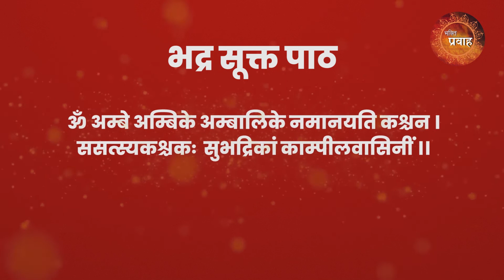आनो भद्रा स्वस्ति वाचन || भद्र सूक्त पाठ || Bhadra Suktam || Aano Bhadra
भद्र सूक्त

आ नो भद्राः क्रतवो यन्तु विश्वतोऽदब्धासो अपरितासउद्भिदः।
देवा नो यथा सदमिद् वृधे असन्नप्रायुवो रक्षितारो दिवे दिवे॥

देवानां भद्रा सुमतिर्ऋजूयतां देवाना ग्वँग् रातिरभि नो निवर्तताम्।
देवाना ग्वँग् सख्यमुपसेदिमा वयं देवा न आयुः प्रतिरन्तुजीवसे॥

तान् पूर्वया निविदाहूमहे वयं भगं मित्रमदितिं दक्षमस्रिधम्।
अर्यमणं वरुण ग्वँग् सोममश्विना शृणुतंधिष्ण्या युवम्॥

तमीशानं जगतस्तस्थुषस्पतिं धियञ्जिन्वमसे हूसहे वयम्।
पूषा नो यथा वेदसामसद् वृधे रक्षिता पायुरदब्धः स्वस्तये॥

स्वस्ति न इन्द्रो वृद्धश्रवाः स्वस्ति नः पूषा विश्वेवेदाः।
स्वस्ति नस्तार्क्ष्यो अरिष्टनेमिः स्वस्ति नो बृहस्पतिर्दधातु॥

पृषदश्वा मरुतः पृश्निमातरः शुभं यावानो विदथेषु जग्मयः।
अग्निजिह्वा मनवः सूरचक्षसो विश्वे नो देवा अवसागमन्निह॥

भद्रं कर्णेभिः शृणुयाम देवा भद्रं फश्येमाक्षभिर्यजत्राः।
स्थिरै रङ्गैस्तुष्टुवा ग्वँग् सस्तनू भिर्व्यशेमहि देवहितं यदायुः॥

शतमिन्नु शरदो अन्ति देवा यत्रा नश्चक्रा जरसं तनूनाम्।
पुत्रासो यत्र पितरो भवन्ति मा नो मध्या रीरिषतायुर्गन्तोः॥

अदितिर्द्यौरदितिरन्तरिक्षमदितिर्माता स पिता स पुत्रः।
विश्वे देवा अदितिः पञ्चजना अदितिर्जातमदितिर्जनित्वम्॥

द्यौः शान्तिरन्तरिक्ष ग्वँग् शान्तिः पृथिवी शान्तिरापः शान्तिरोषधयः शान्तिः।
वनस्पतयः शान्तिर्विश्वे देवाः शान्तिर्ब्रह्म शान्तिः
सर्व ग्वँग् शान्तिः शान्तिरेव शान्तिः सा मा शान्तिरेधि॥

यतो यतः समीहसे ततो नो अभयं कुरु।
शन्नः कुरु प्रजाभ्योऽभयं नः पशुभ्यः॥
सुशान्तिर्भवतु॥वलिताक्षराणि

ॐ विश्वानि देव सवितर्दुरितानि परा सुव यद् भद्रं तन्न आ सुव॥

ॐ गणानां त्वा गणपति ग्वँग् हवामहे प्रियाणां त्वा प्रियपति ग्वँग्
हवामहे निधीनां त्वा निधीपति ग्वँग् हवामहे वसो मम।
आहमजानि गर्भधमा त्वमजासि गर्भधम्॥

ॐ अम्बे अम्बिकेऽम्बालिके न मा नयति कश्चन।
ससस्त्यश्वकः सुभद्रिकां काम्पीलवासिनीम्॥

ऐसे ही वीडियोस देखने के लिए Bhakti Pravah
Kisi bhi Puja booking ke liye call kare : 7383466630

आप अपने वीडियो को हमारे चैनल पर चलाना चाहते है
तो हमें इस नंबर पर कॉल करे : 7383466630
Live Or D- Live Ke Liye Contact Kare: 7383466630

आप हमें डोनेट कर सकते है ,ताकि हम और बेहतर कर सके  :
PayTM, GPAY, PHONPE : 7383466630